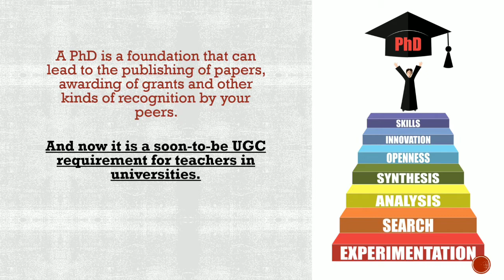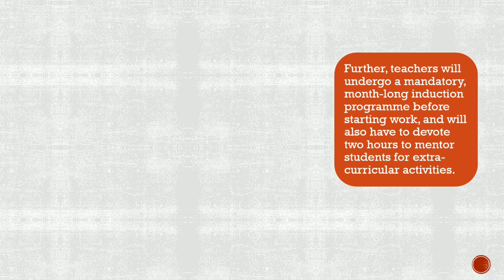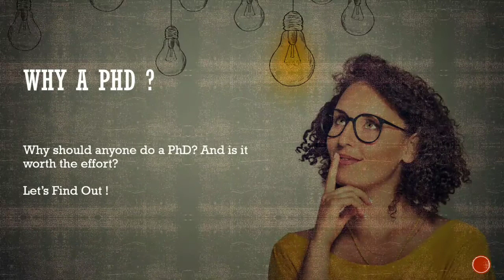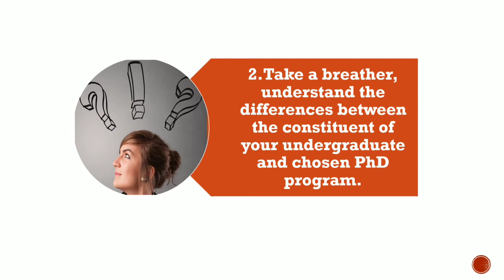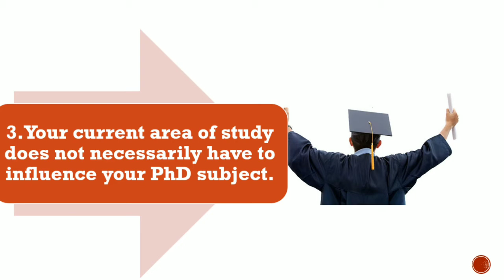New Law: PhD Mandatory for University Teachers & Professors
A new law is on the anvil which states that phD will be mandatory for all University Teachers & Professor Jobs.